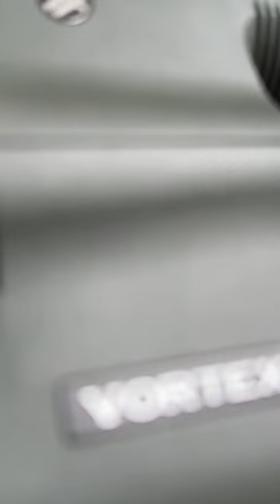Best small binoculars - Vortex DIAMONDBACK 8x28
Vortex Optics has once again raised the bar in the world of binoculars with the DIAMONDBACK® HD 8X28. These binoculars redefine the standards of price versus performance, offering an exceptional optical experience that outperforms others in its class.

With 8x magnification and a 28 mm objective lens diameter, these binoculars strike an ideal balance between portability and performance. The linear field of view of 332 feet per 1000 yards and an angular field of view of 6.2 degrees provide a broad perspective, making them perfect for a wide range of outdoor activities from birdwatching to sporting events.

The DIAMONDBACK® HD 8X28 is built to withstand the rigors of outdoor use. Its robust features include ArmorTek®, an ultra-hard, scratch-resistant coating that protects the exterior lenses from scratches, oil, and dirt. Fully multi-coated lenses and HD lens elements ensure superior clarity and brightness, even in challenging lighting conditions.

Furthermore, the phase correction coating on the roof prism models enhances resolution and contrast, delivering crisp and vibrant images. The binoculars are encased in rubber armor, providing a secure, non-slip grip and durable external protection. They are also shockproof, with rugged construction that can withstand recoil and impact, ensuring they can handle the demands of your adventures.

The DIAMONDBACK® HD 8X28 binoculars from Vortex Optics are a testament to the brand's commitment to delivering high-quality optics that are accessible to all. Whether you're a seasoned outdoor enthusiast or a casual observer, these binoculars will enhance your viewing experience and prove to be a reliable companion on your journeys.